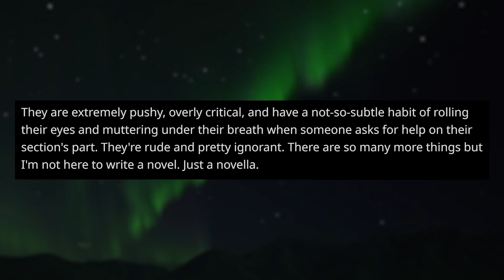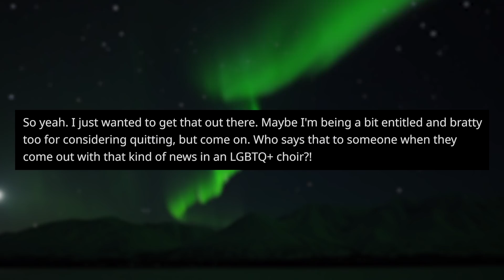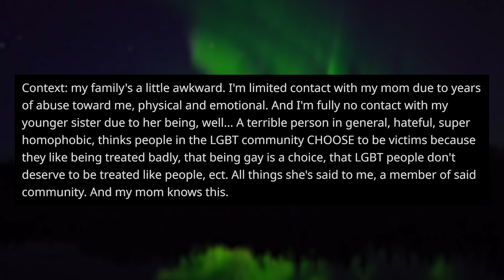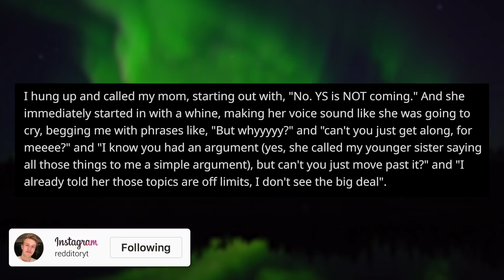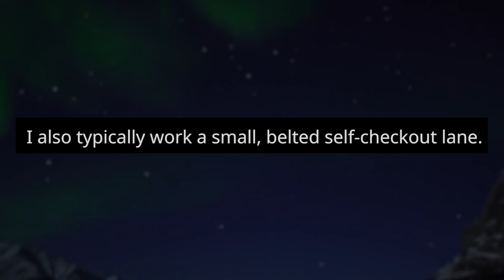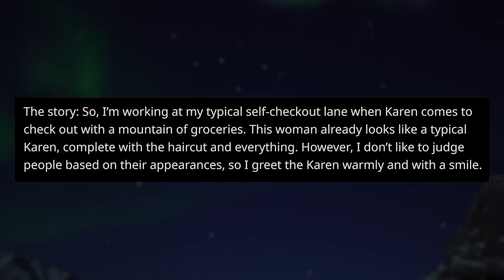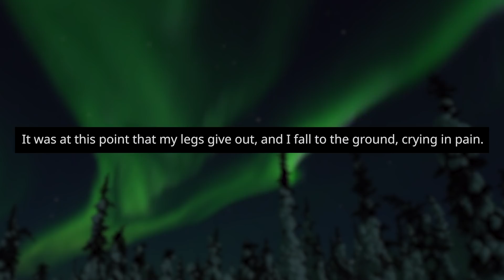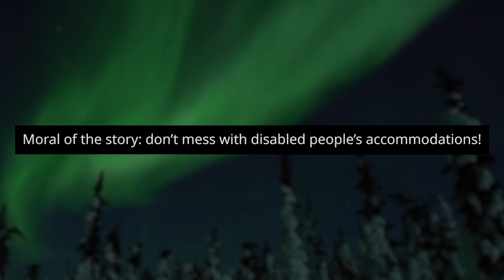r/EntitledParents | "TRANSITIONING IS ILLEGAL!!!”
This entitled parent thinks that that transitioning is actually a criminal offence...

Original Posters:
u/notyourusualnewfie
u/rubiesintherough
u/theatrekid25